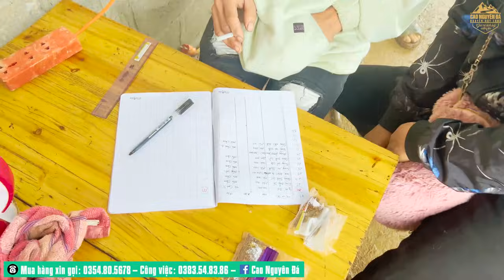"Khát Vọng Hấu Chua" Ngôi Nhà Hạnh Phúc đầu tiên Chao Vlog và Cao Nguyên Đá Mỷ Vlog đến ăn mừng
Kết nối với Cao Nguyên Đá qua Facebook ở link bên dưới nha!
Công việc SĐT: zalo - viber: 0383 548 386
Mua đặc sản SĐT: zalo - viber: 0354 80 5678